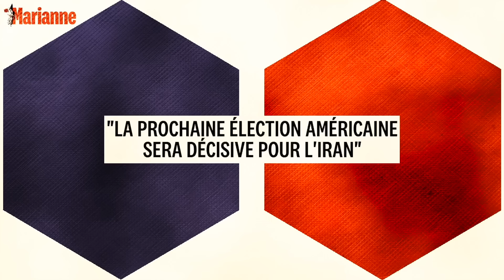"L'Iran ne cherche pas à se doter de l’arme nucléaire pour la balancer sur Israël"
Alors que les Américains s'apprêtent à choisir leur nouveau président à l’automne prochain, les conséquences de cette élection pourraient se faire ressentir jusqu’en en Iran où la question de la dissuasion nucléaire reste brûlante. Philippe Thiébaud, ancien ambassadeur de France en Iran entre 2019 et 2022, livre son analyse à « Marianne » pour ce nouvel épisode de notre podcast « Le retour des empires ».

Le magazine Marianne est en kiosques chaque jeudi et disponible en ligne.
"Le goût de la  vérité n'empêche pas de prendre parti". Albert Camus